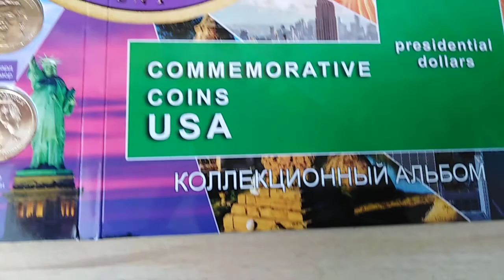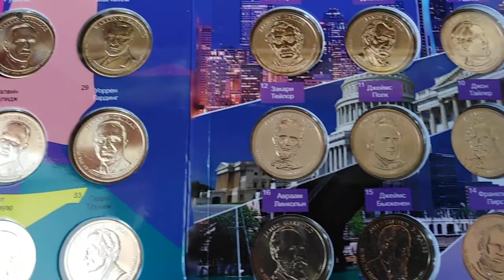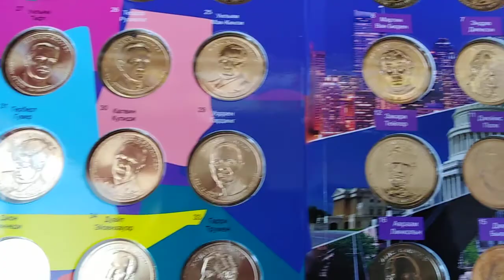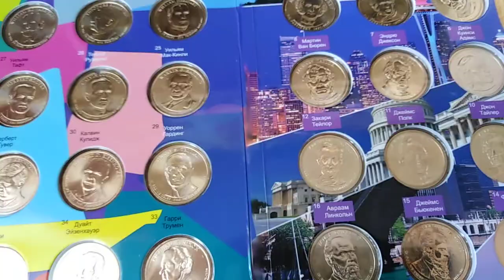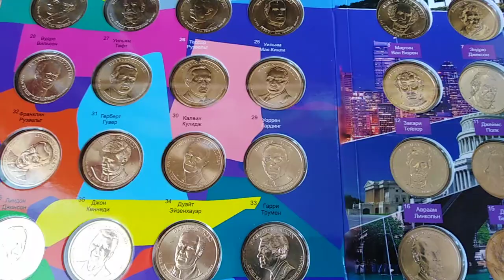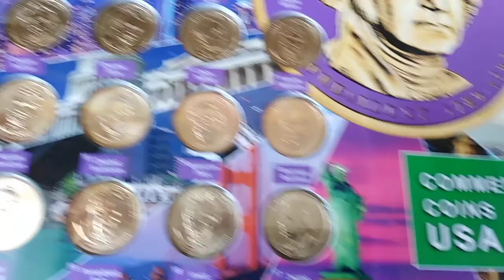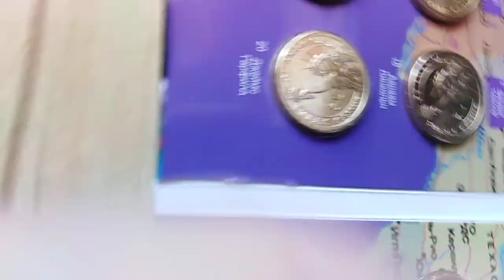Монеты США, 硬币,монеты, Coins,espèce,عُمْلَة,Metálico, Moneten, Monete.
Однодолларовые монеты США из серии"Президенты США". 40 (монет) - 41(президент) в красочном альбоме.